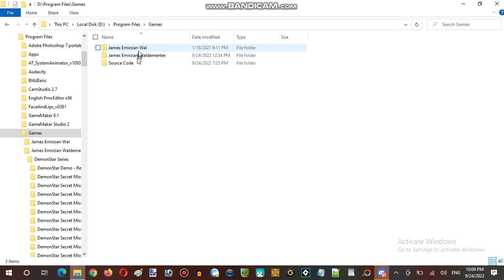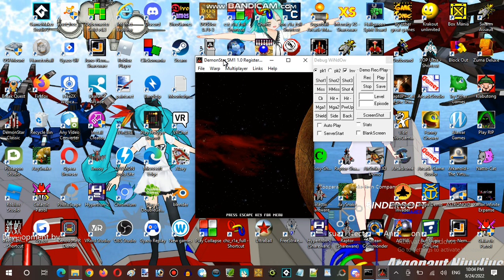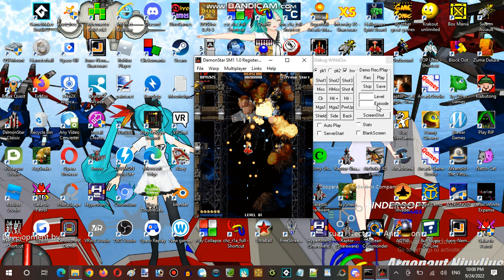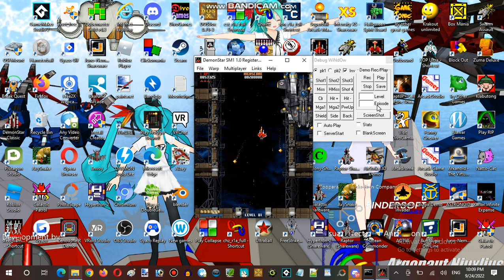Saturday Anime Night Time Streaming Hour at Terminal Internet Reality Establishment 08 Part 13